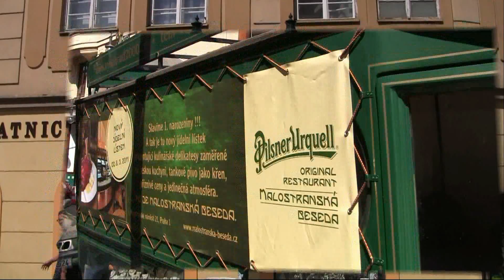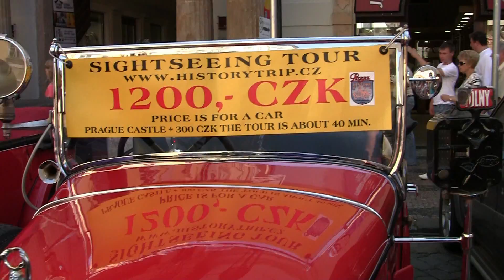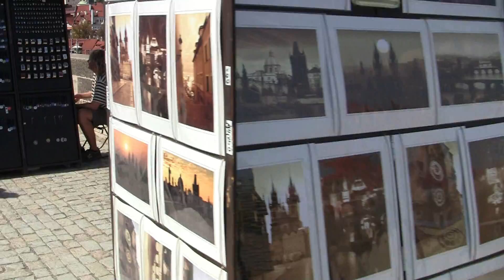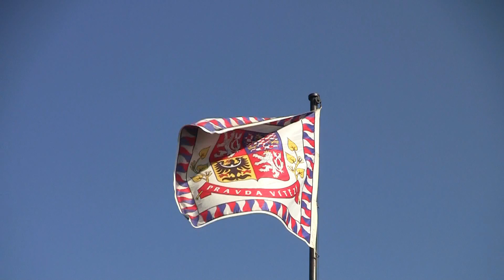Prag - Tjekkiet - august 2011.mp4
Det berømte ur, Karlsbroen og Borgen - det alle turister skal se når de er i Prag